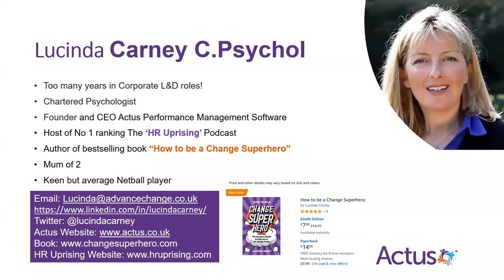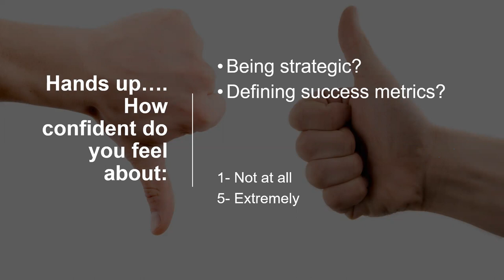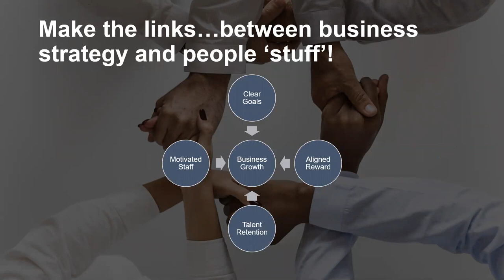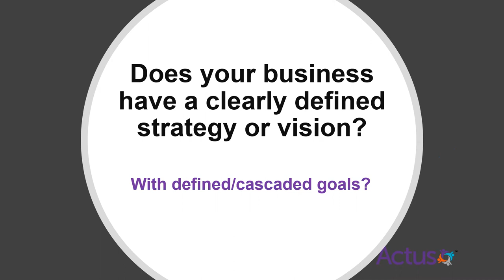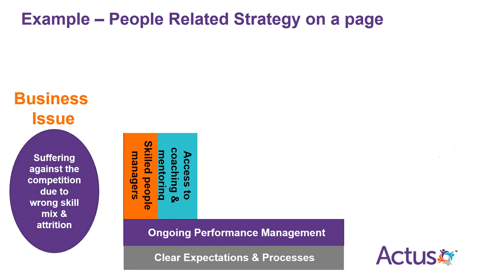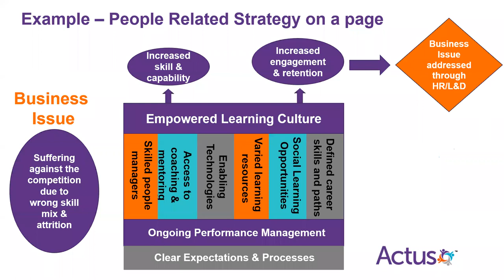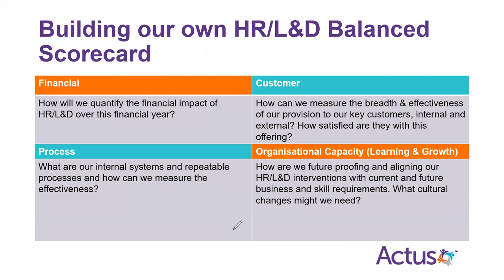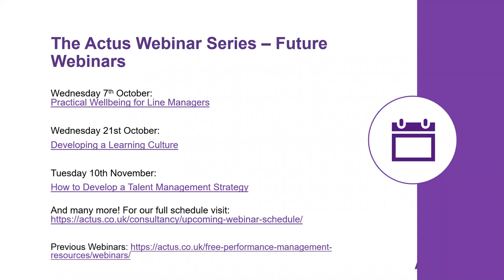How to Build an HR Balanced Scorecard (Sep 2020)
This webinar is about how to build an HR Balanced Scorecard and use this to become more strategic within HR. This webinar was hosted by the CEO and founder of Actus, Lucinda Carney.